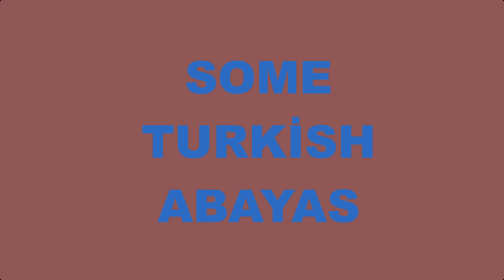Découvrez la beauté de l'Abaya turque : Les styles les plus populaires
Découvrez la beauté et la sophistication de l'Abaya turque dans cette vidéo qui vous emmène dans un voyage à travers les styles les plus populaires. Nous vous présenterons les différents types d'Abaya, leurs caractéristiques et leurs usages. Vous apprendrez également comment porter une Abaya turque avec élégance, en fonction de l'occasion et de votre propre style personnel. Nous explorerons les détails et les motifs populaires, ainsi que les couleurs et les tissus les plus couramment utilisés pour la fabrication d'Abayas turques. Que vous soyez une fashionista en quête d'inspiration ou que vous cherchiez simplement à en savoir plus sur la mode turque, cette vidéo vous offrira un aperçu fascinant de la beauté de l'Abaya turque et de ses styles les plus populaires.